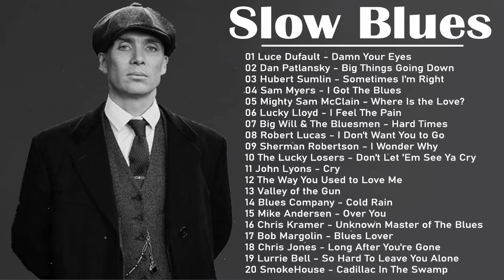Best Slow Blues Ballads Playlist | Greatest Blues Songs Ever | Blues Music